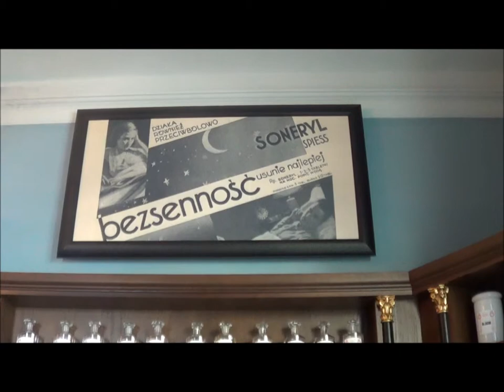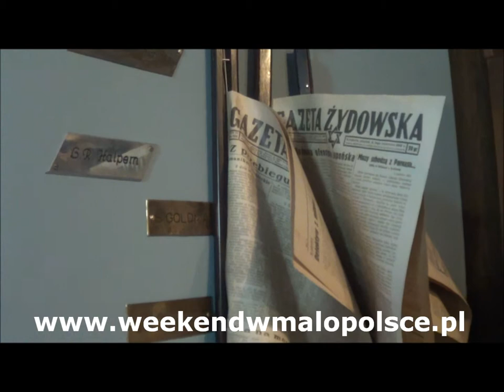weekendwmalopolsce.pl prezentuje Aptekę pod Orłem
Apteka pod Orłem to miejsce, w którym z czasie II wojny światowej znajdowało się w centrum krakowskiego getta. Tą drogą dostarczano tam żywność czy fałszywe dokumenty. Prowadzący ją Tadeusz Pankiewicz pomagał ukrywać ludzi, a za swoją działalność otrzymał medal Sprawiedliwy Wśród Narodów Świata.